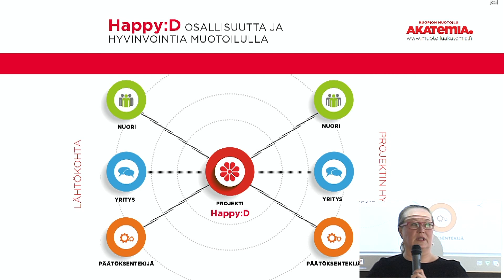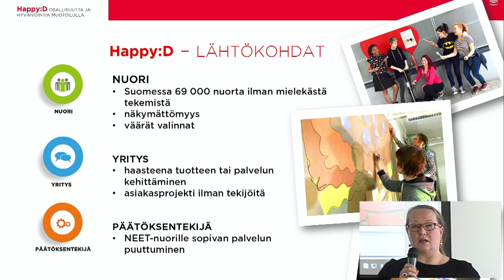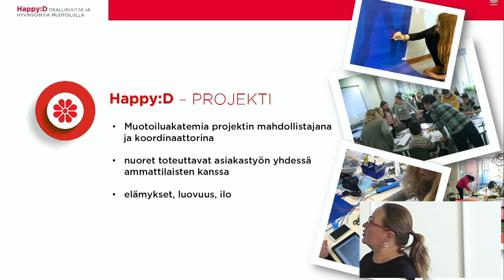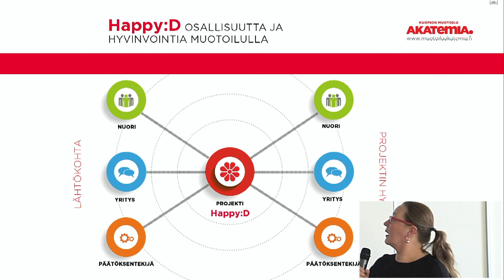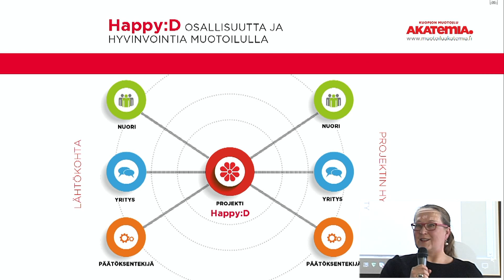Hanketyöpaja 27.4. Kuopiossa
Pallo haltuun ja Nuorten oma Kuopio, Eija Tanninen-Komulainen, Kuopion Rouvasväen yhdistys ry